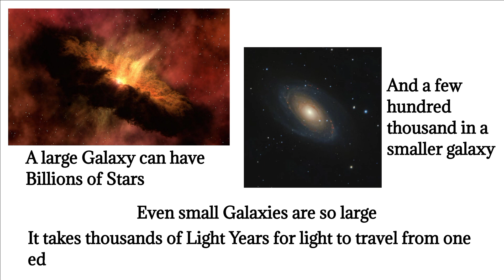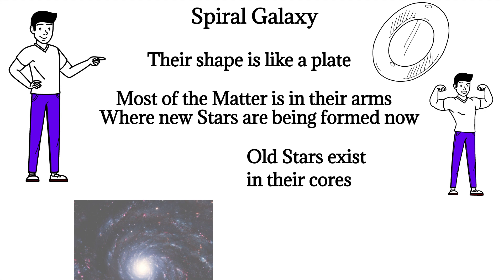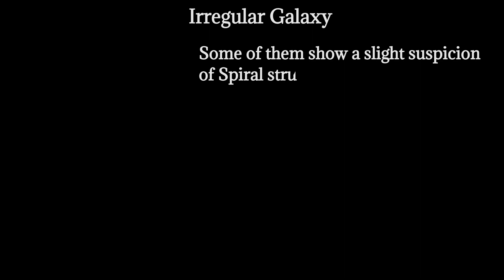What is a Galaxy? its Types? Explained in اردو/हिन्दी भाषा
What is a Galaxy? What are its Types?

Galaxy and Its types explained in only few minutes.

A galaxy is a system of stars, stellar remnants, interstellar gas, dust, and dark matter bound together by gravity.
Galaxies are categorized according to their visual morphology as elliptical,spiral, barred spiral or irregular.

کہکشاں ستاروں، ستاروں کی باقیات، تارکیی گیس، دھول اور تاریک مادے کا ایک نظام ہے جو کشش ثقل سے جڑے ہوئے ہیں۔ کہکشاؤں کو ان کی بصری شکل کے مطابق بیضوی، سرپل، بیرڈ سرپل یا فاسد کے طور پر درجہ بندی کیا جاتا ہے۔